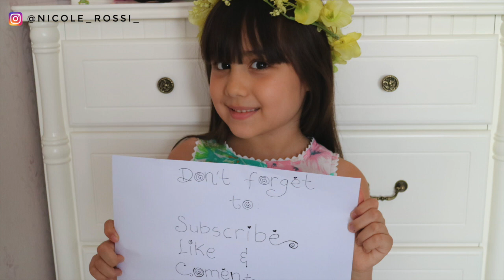How Far I'll Go Cover - Pas tengah-tengah nyanyi bersin2 , kayak gimana yah? haha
Hi everyone, Nicole is not feeling well , she got flu and still coughing when she sing this song , so thats why her voice is bit sparrow , pls excuse , when she get better , we will record again 😍😍😍

Nicole

FYI:
Nicole lagi batuk dan flu nih sahabat semua , jadi nafasnya agak pendek , and nanti pas nicole sudah baikkan dan fit lagi , kita rekam lagi yah nyanyi lagu Soundtrack "Moana" lagi 😉

Nicole is almost 7 years old
Nicole is in 1st grade (Primary Schools /SD)